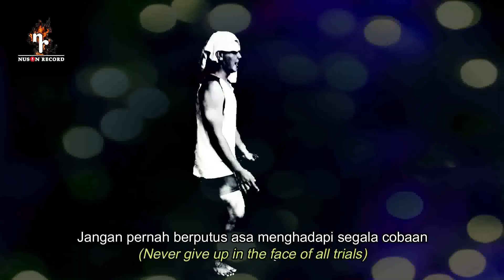BADAI PASTI BERLALU - Ridwan Nuson (Official Music Video)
Ridwan Nuson - Badai Pasti Berlalu [Official Music Video] Pop rock Indonesia

Halo,
Saya Ridwan Nuson
Penulis lagu sekaligus penyanyi dan pembuat musik yang saya sukai, di video ini saya menulis lagu Badai Pasti Berlalu dan menyanyikannya dan merekam serta membuat aransemen musiknya serta membuat videonya sendiri tanpa dibantu oleh siapapun, mungkin terdengar sangat melelahkan, tapi saya menikmatinya karena ini adalah hobi dan passion saya.

Lagu badai pasti berlalu ini menceritakan tentang seseorang yang sedang terpuruk dan butuh sekali dukungan dan motivasi dari teman teman disekitar, lagu badai pasti berlalu ini semoga bisa menghibur serta menginspirasi teman teman supaya tetap bersemangat menjalani hidup ini.

 Sebenarnya apa sih maksud dari badai pasti berlalu itu? dalam lagu ini badai pasti berlalu memiliki makna yang sangat memotivasi yaitu masalah atau badai dalam kehidupan tak akan selamanya menghantam hidup seseorang, pasti di hari kemudian masalah seseorang itu bisa terselesaikan, asalkan kita bisa tetap fokus pada solusinya, karena tak ada masalah yang muncul tanpa solusi,

 Sedangkan dalam kontek ilmiah Badai itu sendiri adalah fenomena meteorologi yg keras pada mana ada hujan lebat, dan angin karena kelembaban pada udara. Hujan es serta kilat juga awan terjadi pada badai. Dan dalam kehidupan ini badai bisa diartikan masalah besar yang membuat kita menjadi sangat tertekan sehingga banyak orang yang menjadi gila karna suatu masalah dalam hidupnya, tapi percayalah badai pasti berlalu, dan akan menghadirkan pelangi menawan, dan percayalah problema pasti terpecahkan bila kita hadapi dengan ikhlas hati, buanglah ragumu, begitu lirik yang sangat mengena di lagu ini teman teman.

Jika teman teman ingin dibuatkan lagu ataupun aransemen musik seperti ini silahkan hubungi kontak WhatsApp yg tertera dideskripsi video ini.

Liric

Jangan pernah berputus asa
menghadapi segala cobaan

Ingatlah sebelum hujan turun membasahi
Bumi yang kering kerontang

Karna kemarau yang panjang
Itu berawal dari awan yang gelap
dan tak indah

Percayalah badai pasti berlalu
dan kan menghadirkan pelangi menawan
Percaya problema pasti terpecahkan
bila kau hadapi dengan ikhlas hati
Buang ragumu

For busines :
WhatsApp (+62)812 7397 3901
Facebook Ridwan Nuson

tag yang tak perlu dibaca namun ingin aku tulis supaya unek unek dalam hati bisa tersampaikan, badai pasti berlalu, badai pasti berlalu lirik, lagu badai pasti berlalu, percayalah badai pasti berlalu, kenapa sinetron badai berlalu tamat, bagaimana episode badai pasti berlalu, apa nama lain dari badai, jelaskan apa yang dimaksud badai, kenapa steven tidak syuting badai pasti berlalu, mengapa badai dapat terjadi, bagaimana badai bisa terjadi, dimana badai bisa terjadi, Kenapa di Indonesia tidak ada angin topan?, Kenapa di Indonesia tidak ada tornado?, Apakah Indonesia bebas dari angin taufan?, Bagaimana cara mengatasi badai?, Apakah angin tornado pernah terjadi di Indonesia?, Apa akibatnya angin topan?, Berapa kecepatan angin topan?, Apa bedanya angin tornado dengan angin puting beliung?, Bagaimana cara mengatasi angin puting beliung?,
badai pasti berlalu & buku,